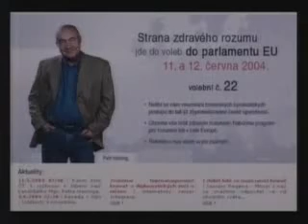Predvolebni spot Strany zdraveho rozumu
Tohle neni recese ... mozna :)